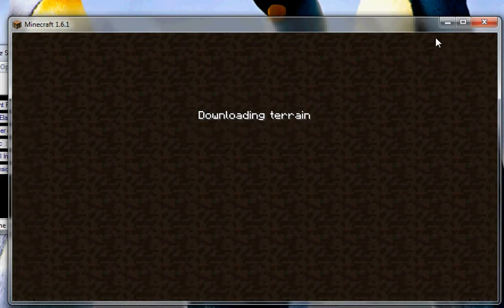Minecraft pc survival ep:2